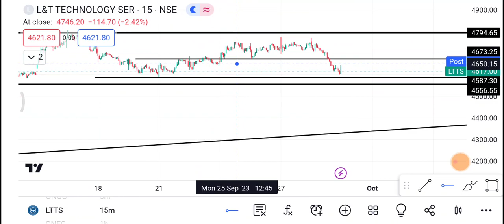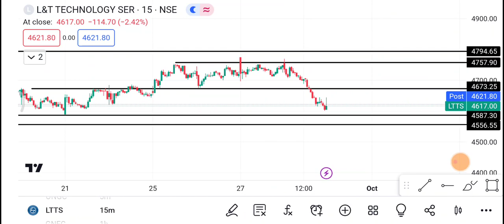29 September LTTS Share | LTTS Share latest News | LTTS Share price today news